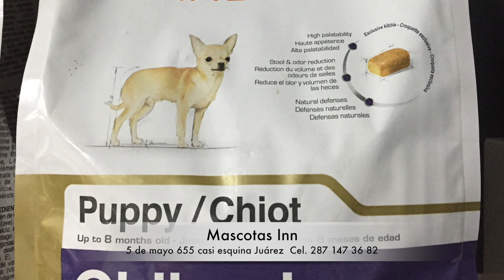Mascotas Inn Tuxtepec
Mascotas Inn. 5 de mayo 655 en Tuxtepec, Oaxaca. Cel 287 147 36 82